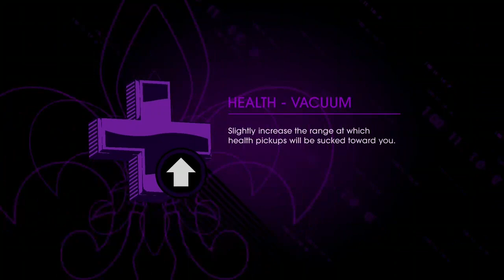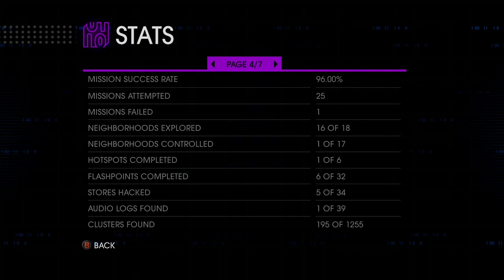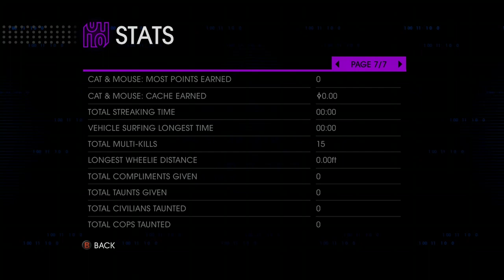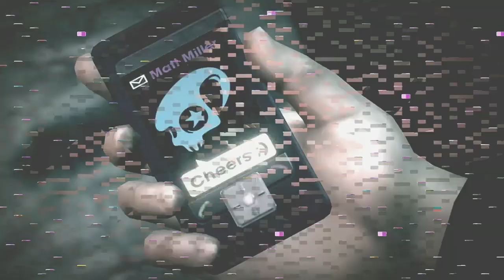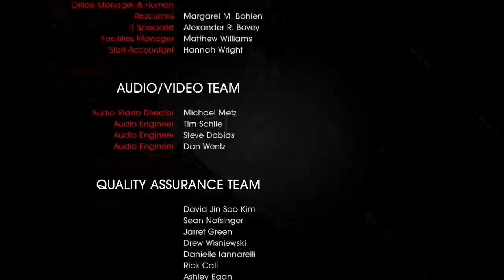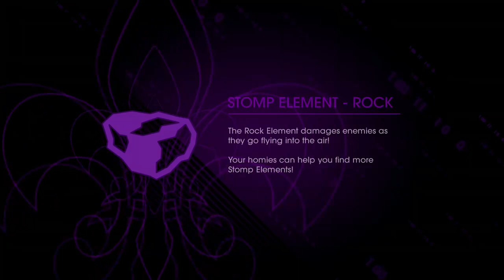Drew plays Sr4